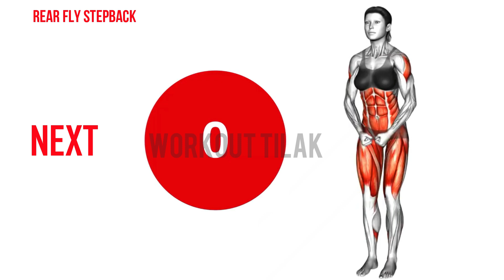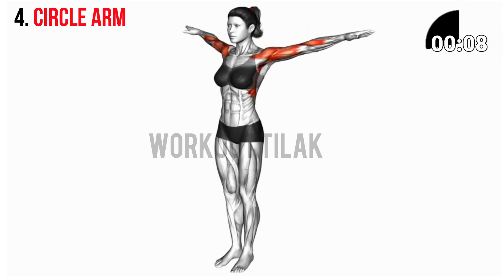How To Naturally Lift Your Bust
CHAPTERS -
0:00 Rear fly stepback
0:42 Elbow Touch and lift
1:17 Circles Elbow Arm
1:53 Circle Arm
2:28 Prayer Push